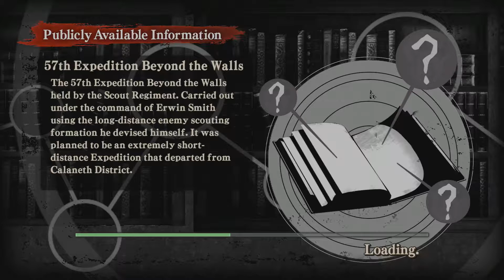Saving Eren | AOT Wings of Freedom | Part 19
Time to save Eren from the female titan!

Attack on Titan (Japanese: 進撃の巨人 Hepburn: Shingeki no Kyojin?, lit. "Advancing Giants") is a Japanese manga series written and illustrated by Hajime Isayama. The series began in Kodansha's Bessatsu Shōnen Magazine on September 9, 2009, and has been collected into 20 tankōbon volumes as of August 2016. It is set in a world where humanity lives in cities surrounded by enormous walls; a defense against the Titans, gigantic humanoids that eat humans seemingly without reason. The story initially centers on Eren Yeager, his adopted sister Mikasa Ackerman and childhood friend Armin Arlert, who join the military to fight the Titans after their home town is invaded and Eren's mother is eaten. However, as the story progresses and the truths about the Titans are slowly revealed to the reader, the narrative shifts to encompass Historia Reiss, squad leader Levi, and other supporting characters.

The spin-off light novel series Before the Fall began in December 2011 and has received a manga adaptation. Two additional light novel series and four additional spin-off manga series have also been created. A television anime adaptation produced by Wit Studio and Production I.G aired in Japan on MBS between April and September 2013 and a second season is confirmed to be released in April 2017.[4] Four video game adaptations developed by Nitroplus staffers in collaboration with Production I.G were announced to be released as bonus content for the third and sixth volumes of the Blu-ray Disc release of the anime, with another game developed by Spike Chunsoft for the Nintendo 3DS. A two-part live-action film adaptation, Attack on Titan and Attack on Titan: End of the World, and a live-action web-series were released in 2015. An anime adaptation of the Junior High spin-off manga, produced by Production I.G, began airing in October 2015. Attack on Titan and all five spin-off manga are published in North America by Kodansha Comics USA, while the three novel series are published by Vertical. The anime has been licensed by Funimation for North America, by Manga Entertainment for the UK, and by Madman Entertainment for Australasia.

Attack on Titan has become a commercial success. As of September 2016, the manga has 60 million copies in print. The release of the anime also saw a boost in the series' popularity, with it having received critical acclaim for its atmosphere and story. Although it also gained fame in neighboring Asian countries, the series' themes have been a subject of controversy.